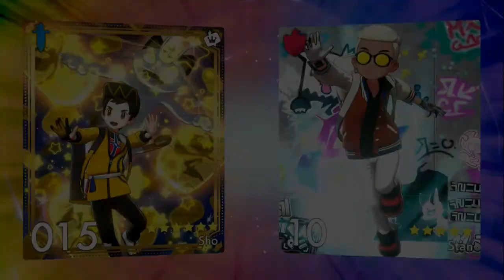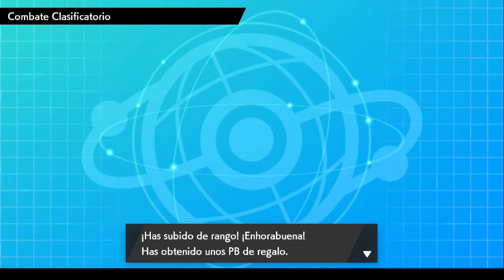VGC'20 #2 No se permiten chanerías!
Ahora como prometí, tendré vídeos más seguidos en el canal, unas 2 o 3 veces por semana, en este vídeo me intentan jugar con chanerías y las impido con la composición de mi equipo jejeje,

Twitter.com/ShoVasquez
Instagram.com/ms.sho.vgc